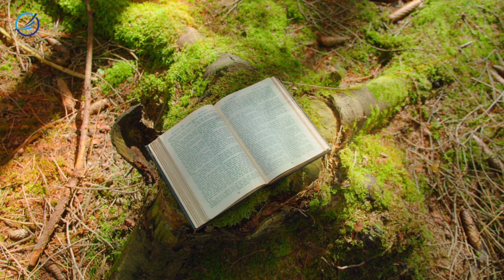A Napkeleti bölcsek. Királyok?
Az újszövetségi Szentírás szerint, amikor Nagy Heródes júdeai király idejében Betlehemben megszületett Jézus, bölcsek érkeztek a kisdedet keresve napkeletről Jeruzsálembe.
Ellentétben a népszerű karácsonyi szokásokkal, a Biblia nem használja a „háromkirályok” kifejezéseket, amikor azokról a Keletről érkezett emberekről beszél, akik meglátogatták Jézust a születése után (Máté 2:1). Máté, az evangéliumíró a görög "ma’goi" szót használta ezekre a férfiakra. Ez a szó valószínűleg olyan személyekre utal, akik jártasak az asztrológiában és más okkult gyakorlatokban. A néhány bibliafordítás „asztrológusoknak” vagy „mágusoknak” nevezi ezeket az utazókat.  A vagyonos és művelt emberek ismerhették az egykori mezopotámiai próféta, Bálám jövendölését: "...csillag származik Jákóbból és királyi pálca támad Izraelből" (IV. Móz. 24:17). Valószínűleg e kijelentés alapján figyelték meg a Messiás-királyt jelző csillag feltűnését. Kutató keresésüket a Szentlélek segítette.

Figyeljük meg Szivási József válaszát.
Banki átutalás
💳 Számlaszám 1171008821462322